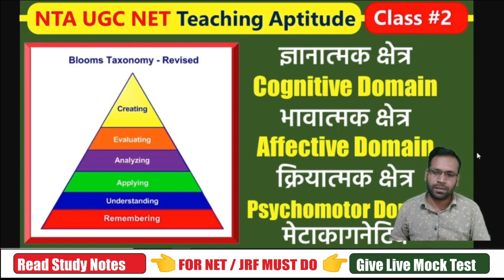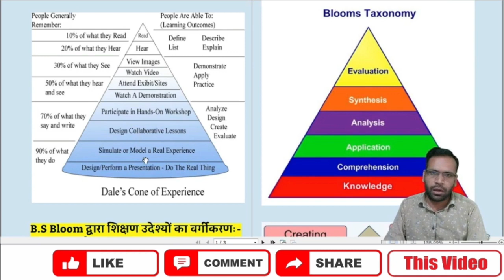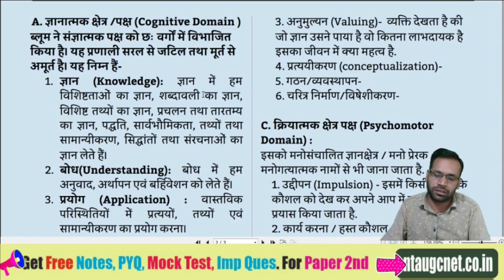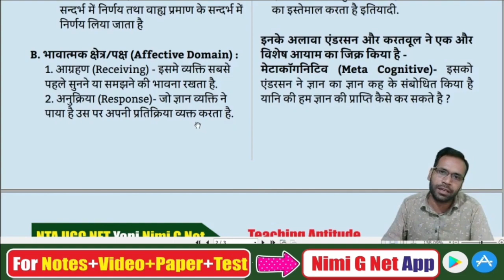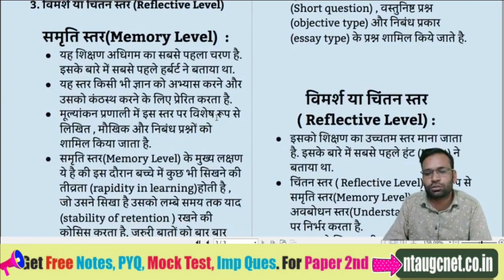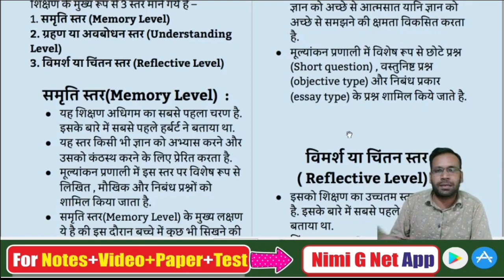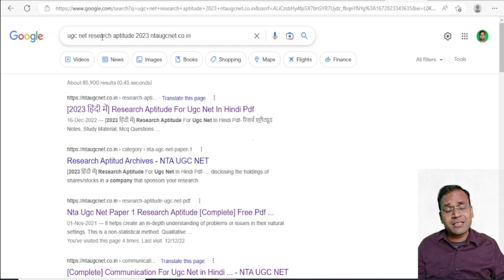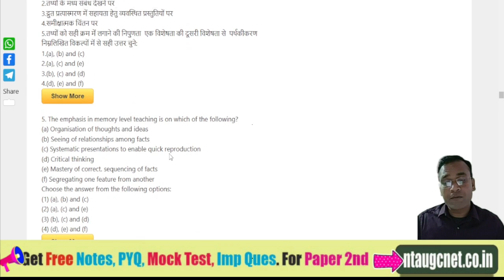[2023] Teaching Aptitude For Ugc Net in Hindi-Blooms Taxonomy, Teaching Level 2023- Class #2